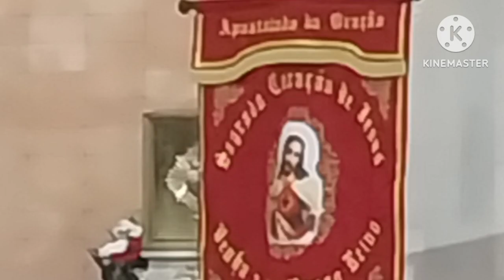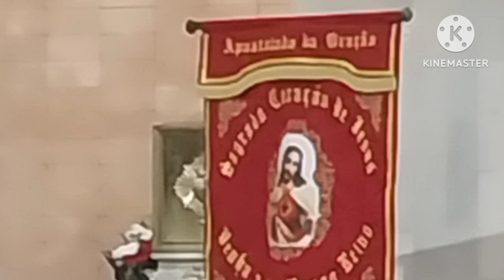Oração contra a ansiedade...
Oração contra ansiedade...